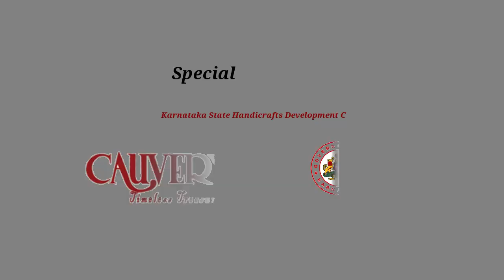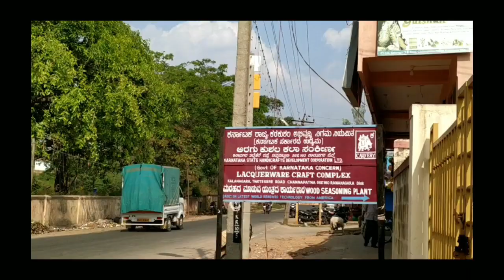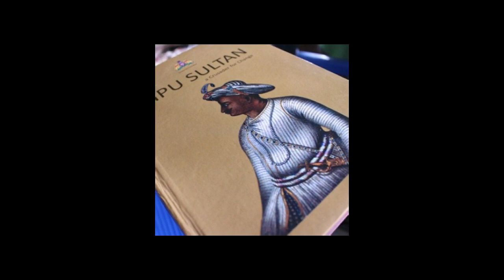Channapatna toys- documentary